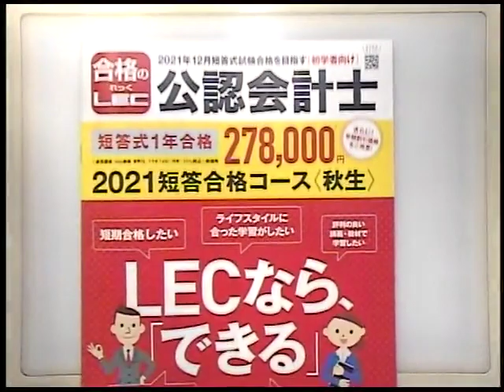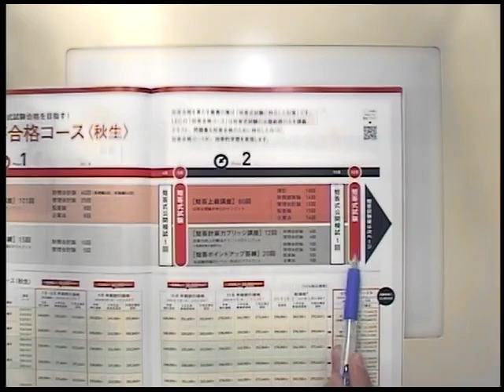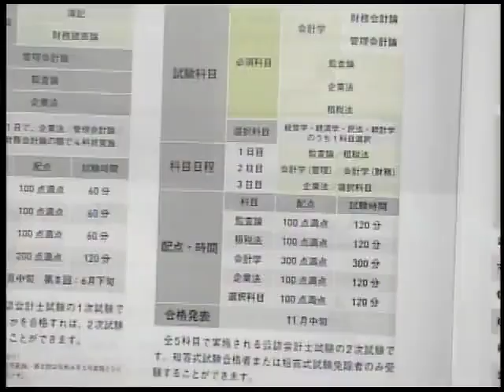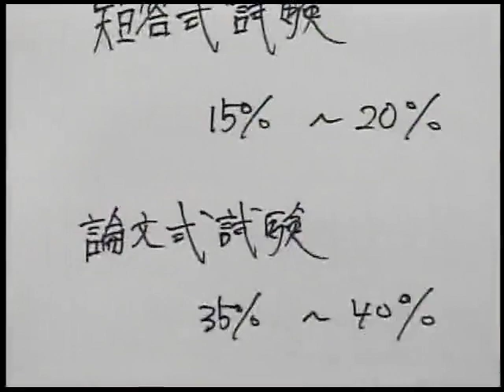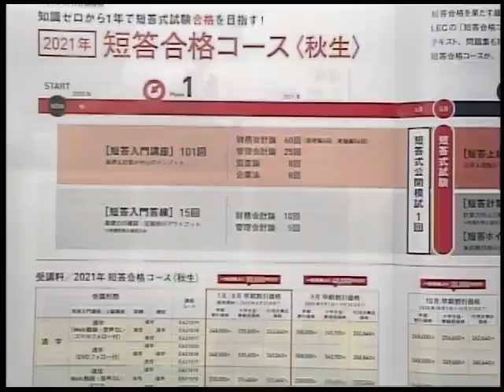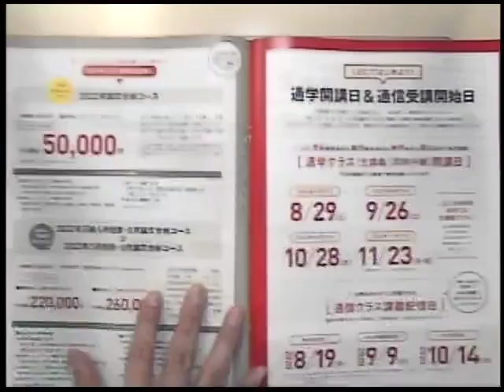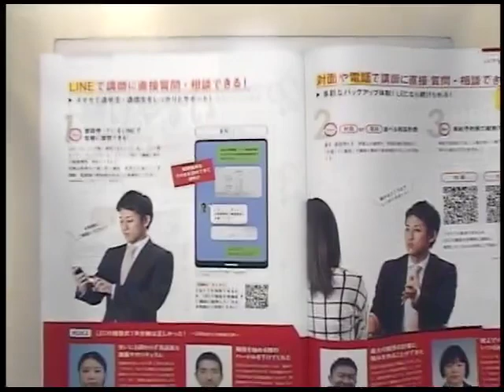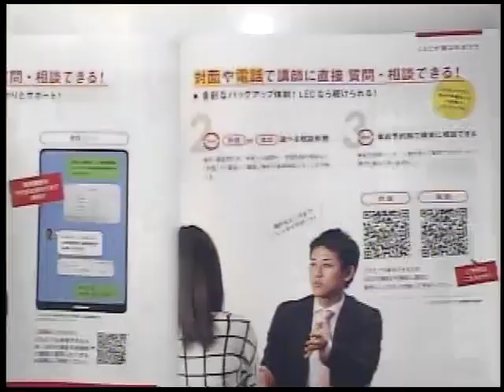【LEC会計士】短答合格コースの特徴【これから学習を始める方へ】